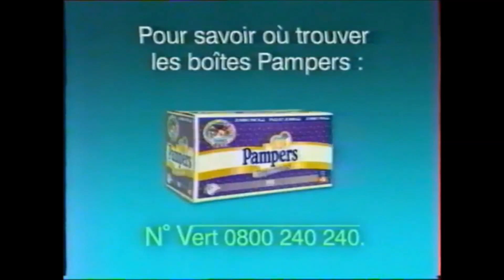Publicité 1999 Pampers (Dans la maison boîte)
Publicité de 1999 pour la boîte Pampers avec laquelle les enfants peuvent jouer.

Bon Visionnage.

Tout les jours, à 16h00, pour le goûter, le meilleur de la publicité.

Merci.